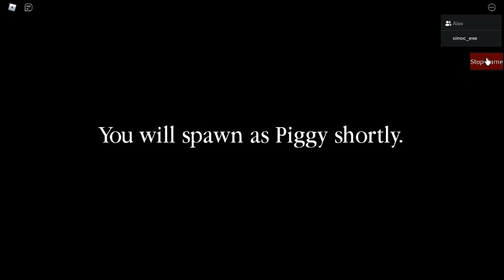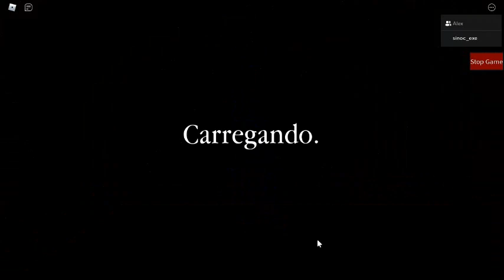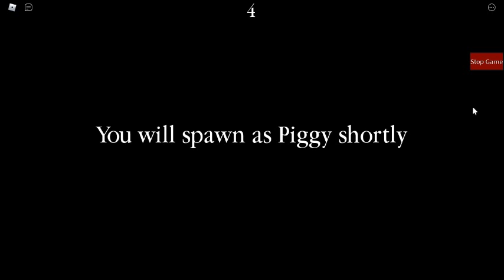Mostrando todos os novos Itens da Temporada 2 do Piggy